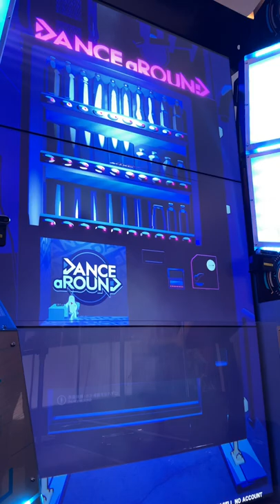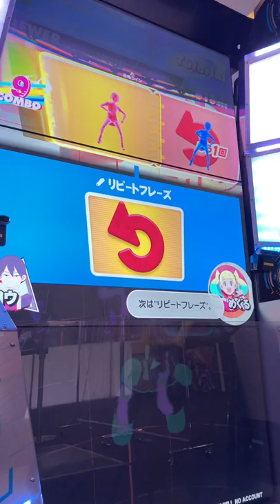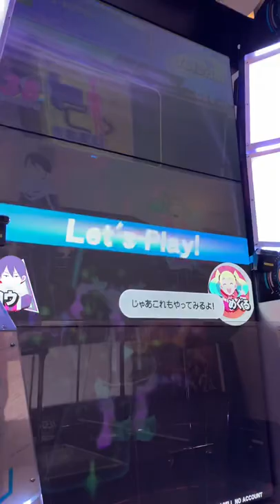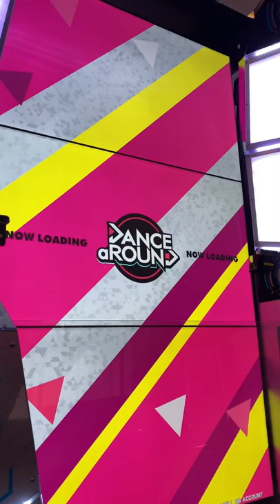【DANCE aROUND】チュートリアル【BASIC】